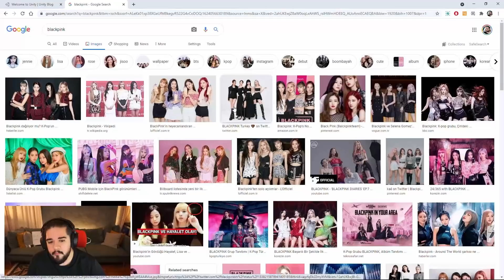Can Sungur - Biladerler ile Bol Muhabbetli Medeniyet Yayını | B03